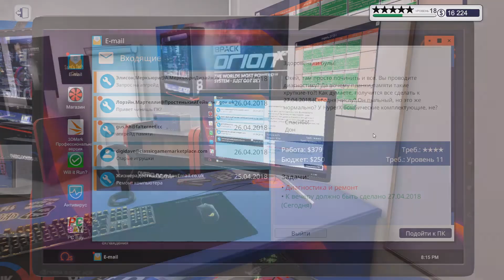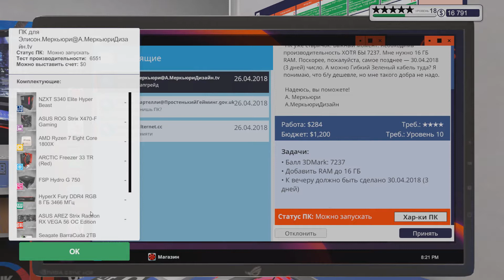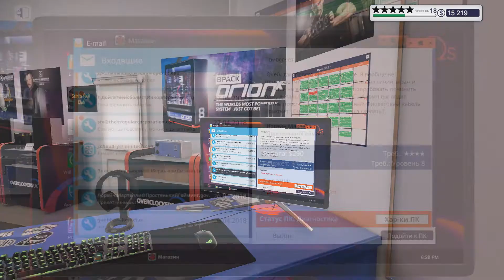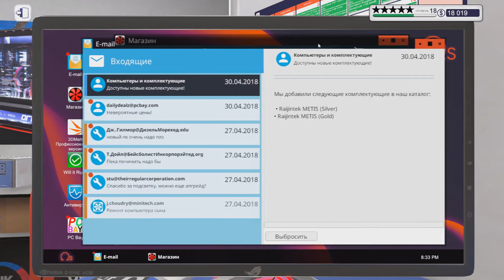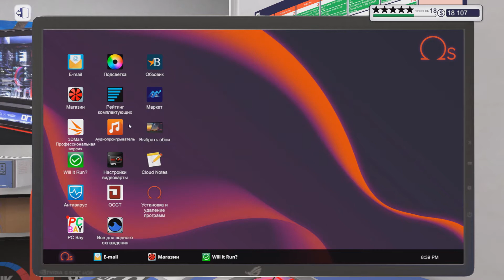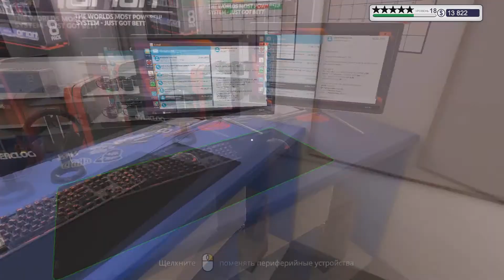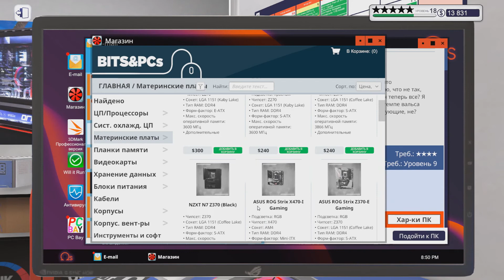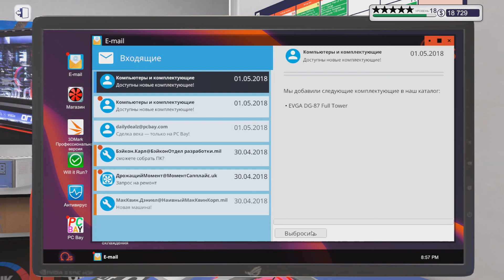БРАКОВАННЫЕ ДЕТАЛИ - PC Building Simulator #38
Тридцать восьмой эпизод по игре PC Building Simulator.